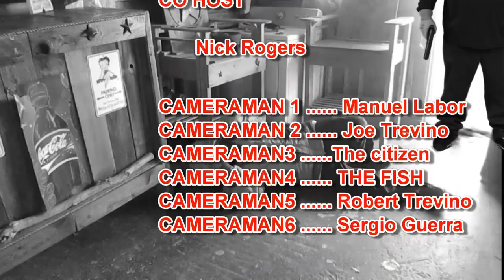Texans Talk with Texans 2.0 "deadly endings" episode part 1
As life goes on in being a Texan so does paranoia. Terror is in the air, but is it just a feel due to prior situations or threats or is it just plain crazy thinking.